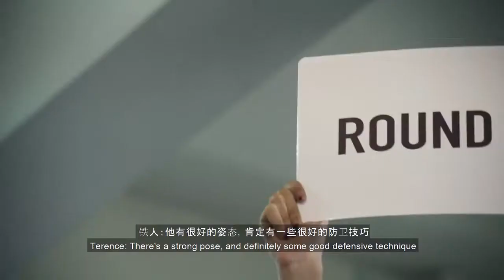The Ultimate Fight|Song|Film|Movie|Video|Music|Funny|Lyrics|Dance|Trailer|Love|Tiktok|English|DJ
The Ultimate Fight|Song|Film|Movie|Video|Music|Funny|Lyrics|Dance|Trailer|Love|Tiktok|English|DJ|Cartoon